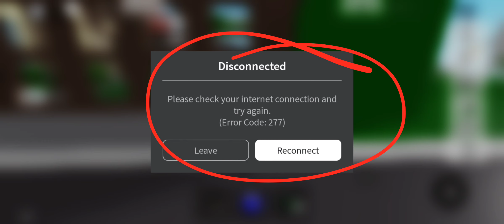10 December 2023